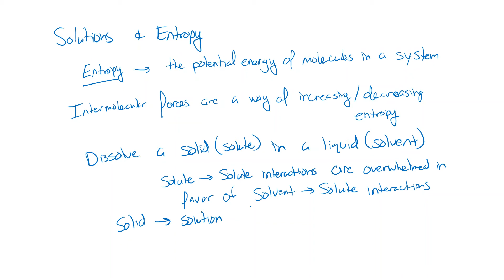0202 - Entropy and Solutions